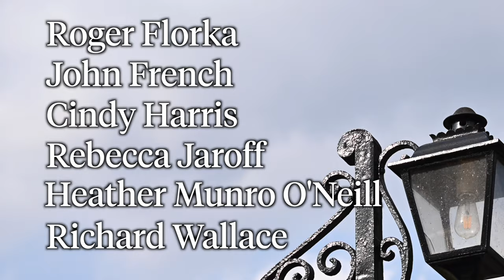Celebrating Ursinus College's '21-'22 Retiring Faculty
This spring, Ursinus is recognizing six faculty members who are retiring in 2022 and those who have retired in 2021. The faculty, Rebecca Jaroff '81, Heather Munro O'Neill, Cindy Harris, Richard Wallace, John French, and Roger Florka have each established remarkable individual legacies in the classroom, in the office, and on campus.

In this short video, current faculty commemorate four of these retirees, and give thanks for their years of kindness, hard work, and service to Ursinus College.